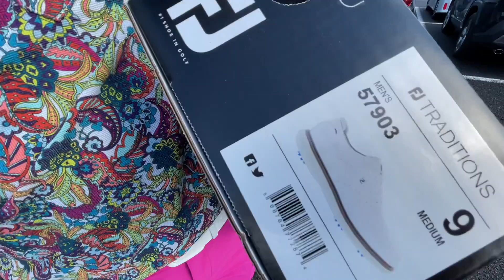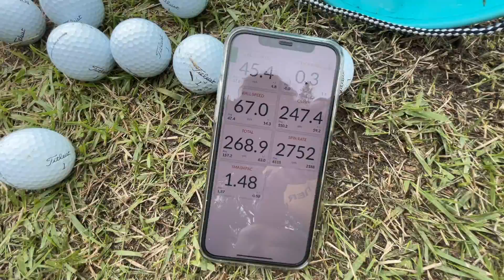今季２度目の予選通過で横田が痛感したこと ミケルソンの最年長メジャー優勝からも納得できる横田なりのやるべきこと 次戦では上位に食い込めるか！？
▼ミキティゴルフチャンネル